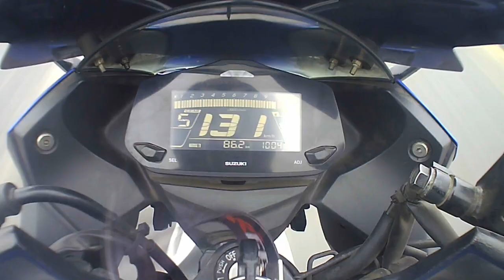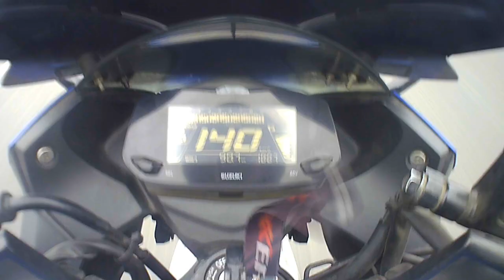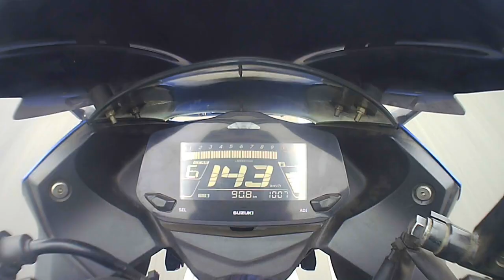Gixxer SF250 each Gear top Speed….???? Gixxer Speed test…. Bus itna he jati hai….????